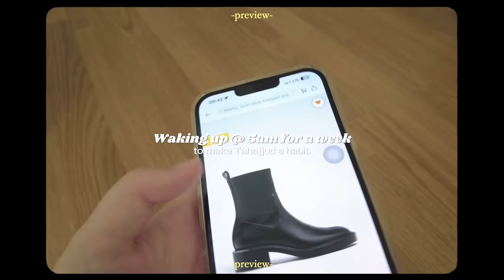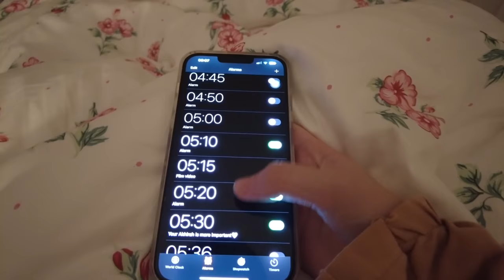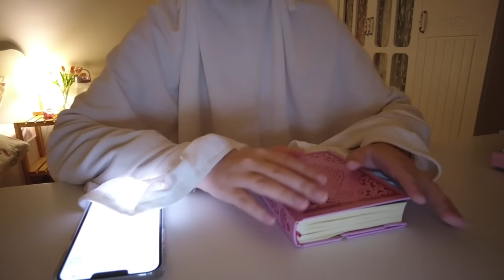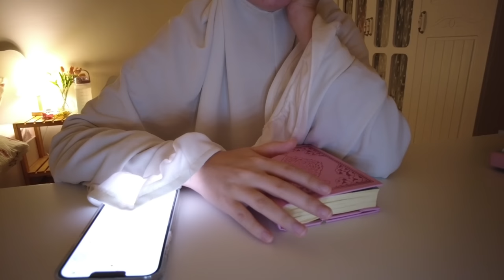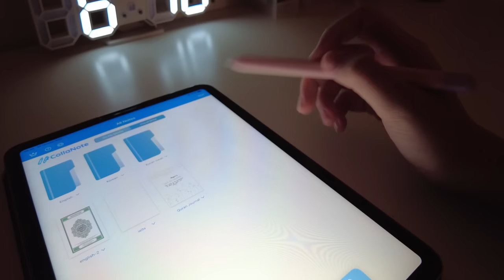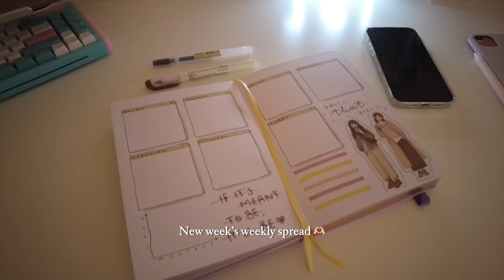Waking up at 5AM for a week! | Finding peace in tahajjud & making it a habit🤍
✿Make sure to watch this video in 2160p 4K quality.

🎥Timestamps
00:00 - 00:58 Intro
00:58 - 02:46 This video's content
02:47 - 09:42 Monday | Day one
09:43 - 11:47 Tuesday | Day two
11:47 - 21:44 Wednesday | Day three
21:45 - 24:54 Thursday | Day four
24:55 - 30:24 Friday | Day five
30:25 - 43:12 Tafakkur Session
43:13 - 43:23 Outro

🪴FAQ's
-I film my videos either with my camera which is the DJI Osmo pocket 2 or my phone which is the iPhone 13 pro max.

Ps: "Be patient, the best ending is for the righteous." [11:49]